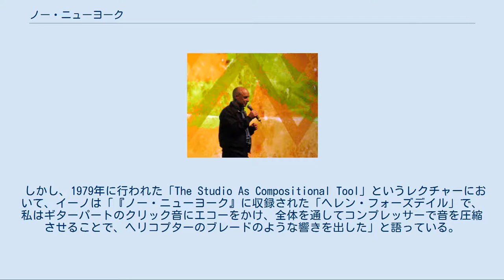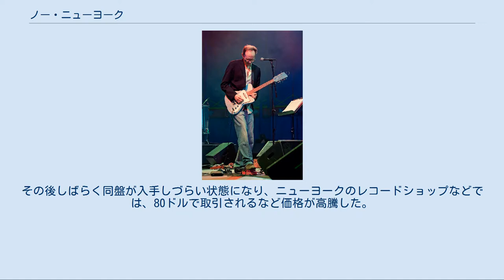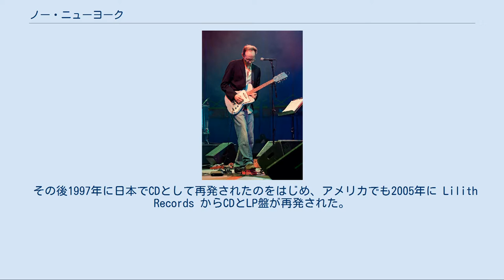ノー・ニューヨーク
1978年のコンピレーション・アルバム
ブライアン・イーノがプロデュースしたアルバム
『ノー・ニューヨーク』（No New York）は、1978年にアンティルス・レコード (アイランド・レコードのサブレーベル) からリリースされたコンピレーション・アルバムである。
プロデューサーはブライアン・イーノ。
このアルバムには4組のアーティストしか参加していないが、1970年代後半に発生したジャンルであるノー・ウェイヴのきっかけとなったアルバムとして知られる。
 ブライアン・イーノ 1970年代のニューヨークにおいて、ソーホーにあるアーティスト・スペースというギャラリーで、ロックフェスティバルが4日間開かれた。
そのライブの3日目（金曜日）にDNAとザ・コントーションズが出演、つづく最終日（土曜日）にはマーズとティーンエイジ・ジーザス・アンド・ザ・ジャークスが出演した。
そのライブの観客の中に、トーキング・ヘッズのセカンドアルバム『モア・ソングス』のマスタリングのためにニューヨークに来ていたブライアン・イーノがいた。
イーノはこの4組のバンドに興味を持ち、これらのバンドによるノー・ウェイヴのコンピレーションを、自ら監修してリリースする案を思いついた。
 なお、このライブの様子はオープンリールで録音されたが、消失して現存しない。
 DNAのメンバー、アート・リンゼイ イーノは4バンドにコンピレーションを作る案を持ちかけ、イーノのアパートでミーティングを行った。
当初、アーティスト・スペースでのライブに出演していた他のバンド、例えばグレン・ブランカ率いるセオリティカル・ガールズなどもコンピレーションに参加する案があったが、イーノや4組のバンドの意向によって、結局参加することはなかった。
アルバムの構成は、4バンドが各4曲ずつ、計16曲となった。
 ミーティングの後、イーノはアイランド・レコードにコンピレーションの構想を持ち込み、ビッグ・アップル・スタジオ（現：グリーン・ストリート・スタジオ）でレコーディングが行われた。
しかしイーノは、プロデュースにおいてあまり手を加えず、各バンドの演奏をできるだけ生のまま活かそうとしていた。
そのため演奏にほとんど口を挟まず、時にはレコーディング中に雑誌を読んでいることもあった。
レコーディングについて、ザ・コントーションズのメンバー、ジェームス・チャンスは「ザ・コントーションズのトラックは、スタジオ内ですべて演奏し、楽器別に録音もせず、多重録音もなし、ただ演奏を記録しただけだ」と語った。
 しかし、1979年に行われた「The Studio As Compositional Tool」というレクチャーにおいて、イーノは「『ノー・ニューヨーク』に収録された「ヘレン・フォーズデイル」で、私はギターパートのクリック音にエコーをかけ、全体を通してコンプレッサーで音を圧縮させることで、ヘリコプターのブレードのような響きを出した」と語っている。
 『ノー・ニューヨーク』は、当初、アイランド・レコードからのリリースを検討されていたが、内容が実験的過ぎると判断され、サブレーベルのアンティルス・レコードからリリースされたとされる。
1978年に『ノー・ニューヨーク』のLP盤は発売されたが、ビルボードのチャートにはランクインしなかった。
またこのアルバムでは、歌詞がレコードスリーブの内側に印刷されており、歌詞を読むためにはスリーブを破らなければいけなかった。
 このアルバムに対しては、さまざまな評価がなされた。
例えば批評家のリチャード・C・ウォールズは、『クリーム・マガジン』の1979年4月号で「このアルバムはNOというゆるぎない声明で、リスナーに新しい思考材料を与える」と好意的に評した。
また、1981年9月30日-10月6日発行の『ヴィレッジ・ヴォイス』では、レスター・バングが「身の毛のよだつノイズミュージックへの正統なガイド」「重要な分岐点」として推薦している。
 しかし批判的な意見もあり、1979年4月5日号の『ローリング・ストーン』では、「攻撃的なアンチ・メロディ」「反人道主義」として批評し、特にザ・コントーションズ以外のバンドについて「（ティーンエイジ・ジーザス・アンド・ザ・ジャークスは）全く我慢ならない」、「（マーズは）とりわけ魅力的というわけでもない」、「（DNAは）特にオリジナルというわけでもない」などと厳しく評した。
 『ノー・ニューヨーク』は賛否両論となり、多くのリスナーを刺激したが、後にリリース元...